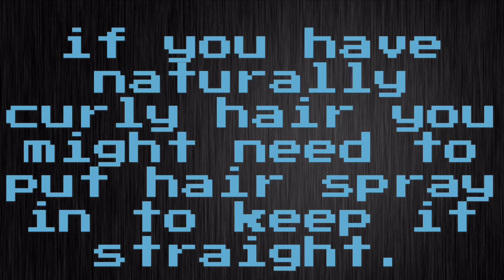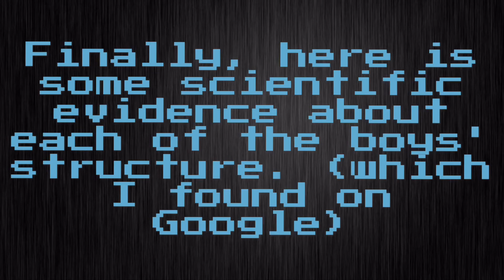PROOF THAT ASHTON IRWIN IS A KANGAROO!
if u liked this video please like it and leave a comment on what type of video you would like to see next.